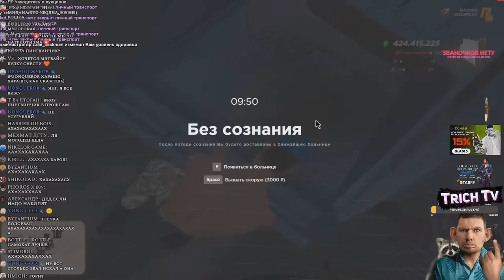Почему он такой нежный?